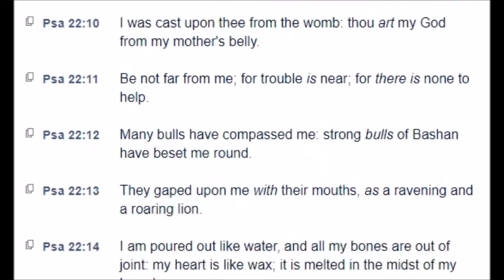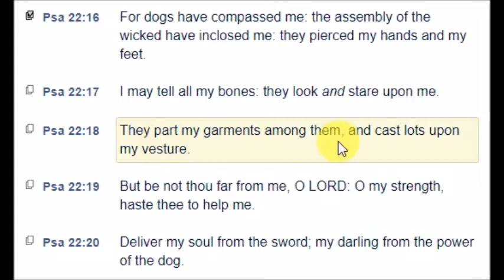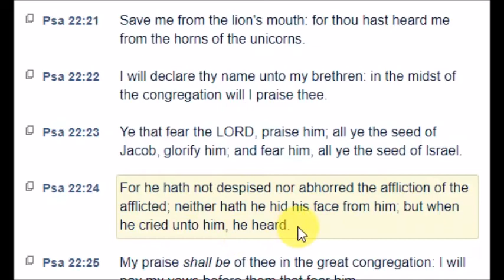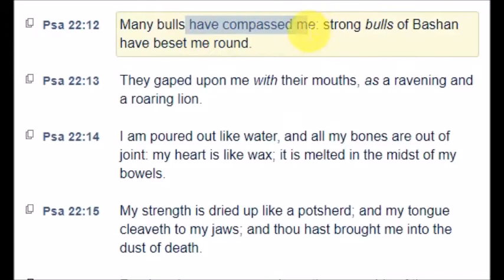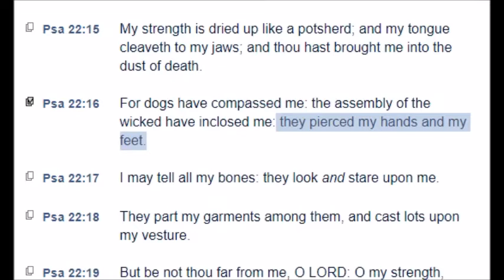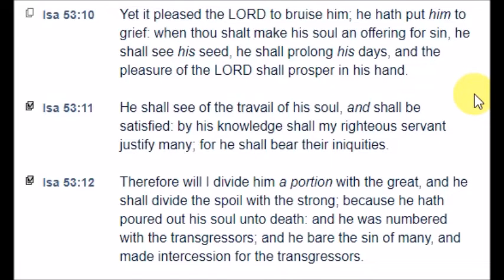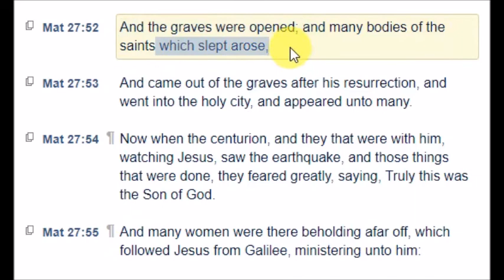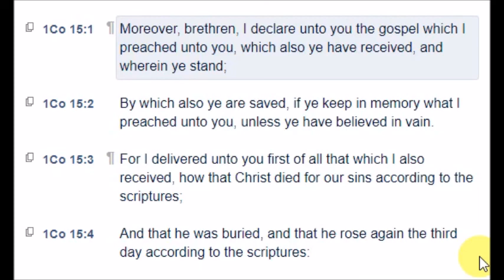The Beautiful Mind of an Unchanging God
Delving deep into the Gospel. We have the mind of Christ.